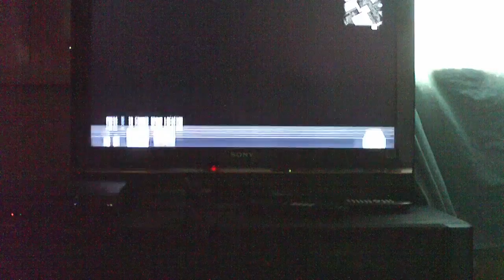MAG Raven Gameplay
Runnin on a supression for Raven on MAG.